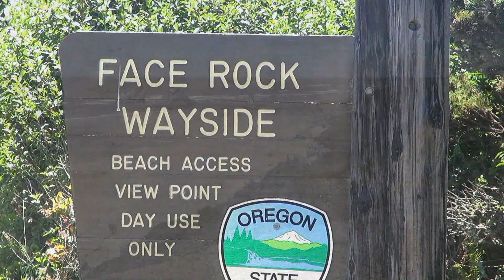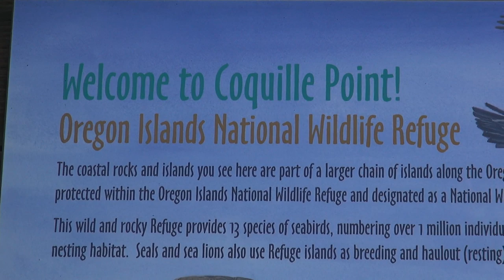Bandon State Natural Area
The Bandon State Natural Area is an Oregon state park off Beach Loop Drive along the Pacific Coast about five miles south of Bandon. In this video I visit the Face Rock State Scenic Viewpoint and Coquille Point.

Want to see everything I did on my five week road trip in 2019?